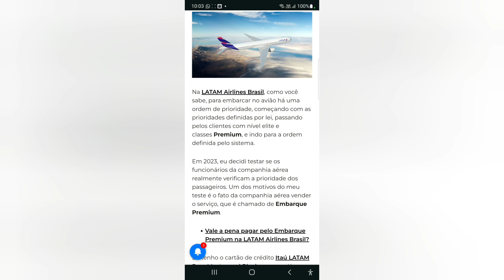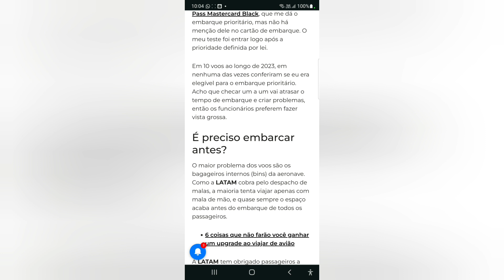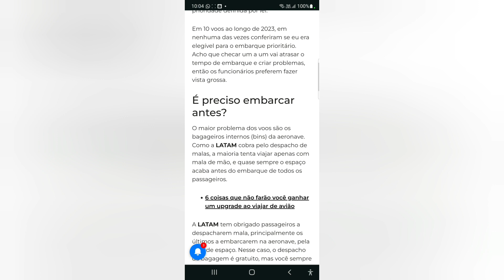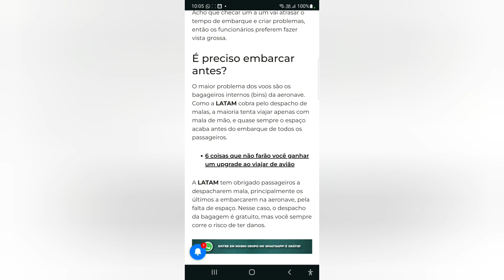A LATAM confere a prioridade de embarque no avião?